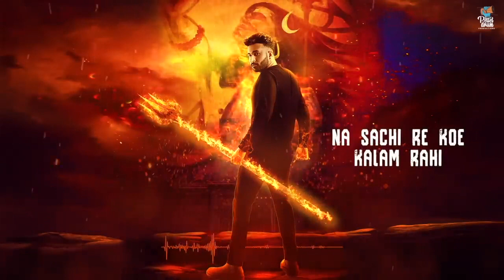Kaka WRLD - Bholenath 2 (The Destroyer) _ Official Audio.. mein bhola tandav Karya Karu